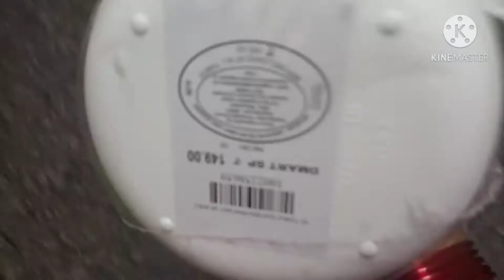kitchen iteams very use full iteams అందరికి ఉపయోగ పడే వస్తువులు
demart shoping hull